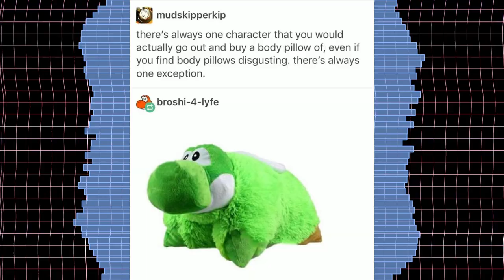I made a song with the Yoshi's Island Soundfont (with FLP)